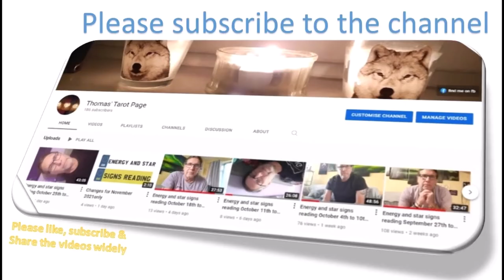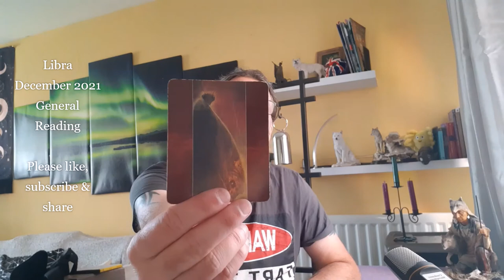Libra December 2021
In December look at 'your pack' - reflect on the life you're living and look at those you're living your life with.

Where do you really want to go and have your relationships gone stale? - and there's so much more.